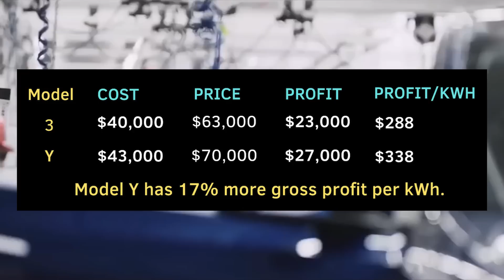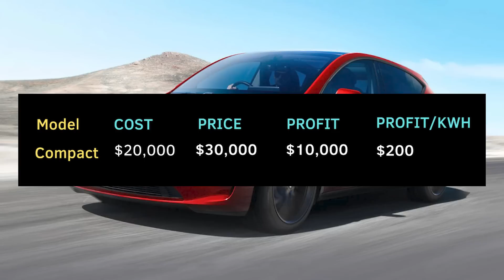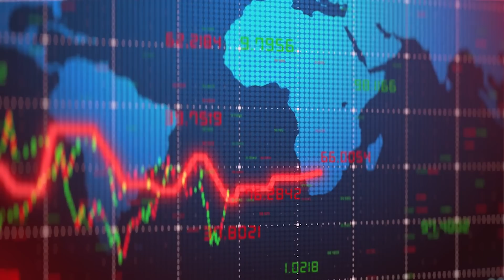Will Tesla Launch a Compact Affordable EV in 2024?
0:00 Intro
0:27 Supply
1:39 LFP
2:41 Opportunity Cost
3:21 Demand
4:43 Model 3
5:49 Timelines
6:30 Economy
7:08 Robotaxi
7:37 FSD
7:58 Markets
8:57 Summary